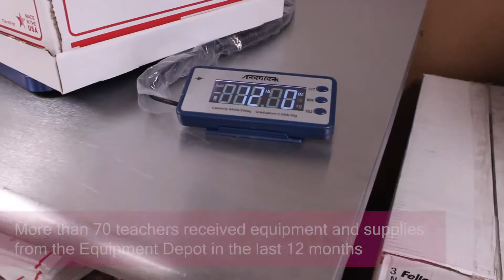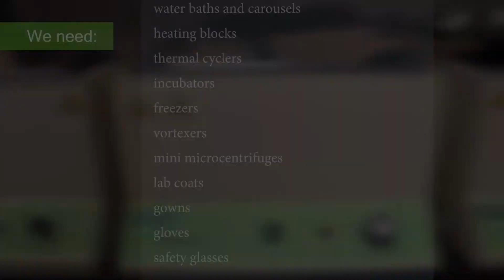Ga BioEd Institute Equipment Grand Opening Tour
Tour the BioEd Institute's Equipment Depot to view the newly opened warehouse of science supplies available to Georgia's teachers.  The Equipment Depot is an essential component to the BioEd Institute's workforce training provided to k-12 STEM educators.  All Georgia STEM teachers are able to come to the Depot for equipment and supplies to aid in teaching STEM subjects. Teachers who receive training through the BioEd Institute are eligible for to borrow equipment through the loaning program.